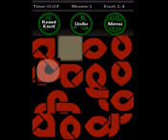Celtic Knots Mobile Game0 D1#D2#